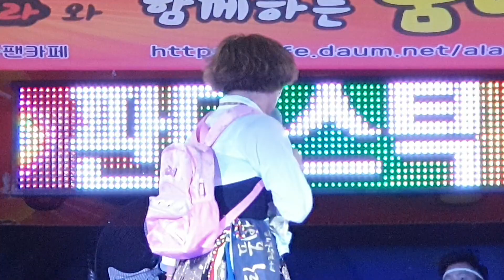10/6나공주품바님2~뜨거운 열기!대박 팁!~경주가 후끈!후끈!~♡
2019년 10월6일 경주 신라문화제에서~^^